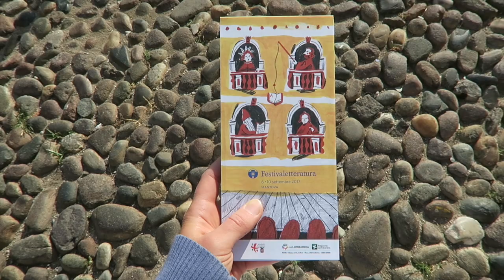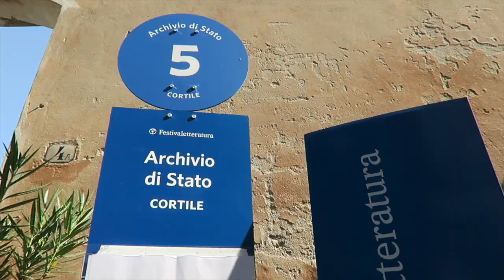Vlog | Festivaletteratura 2017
La mia esperienza al Festivaletteratura di Mantova di quest'anno!
(Quello in cui si capisce che sono just a little bit obsessed with George Saunders) :P

~ SOCIAL MEDIA ~

Se vorresti sostenere il mio canale con un buon caffé :3

--- se utilizzate questo link per acquistare libri, ricevo una piccola commissione e voi non spendete un solo cent in più ;)